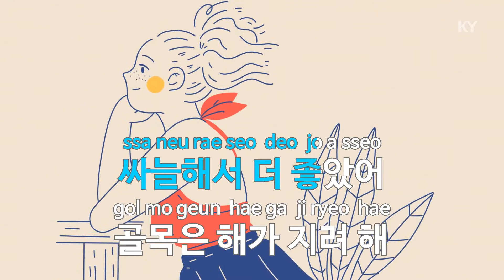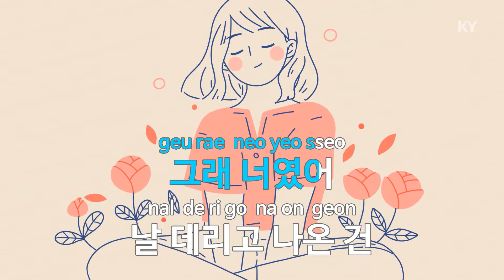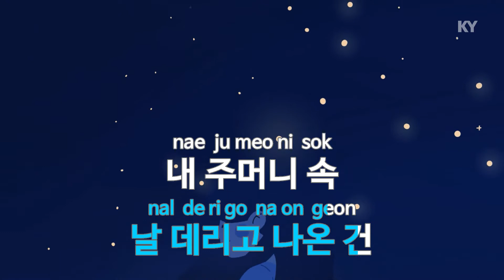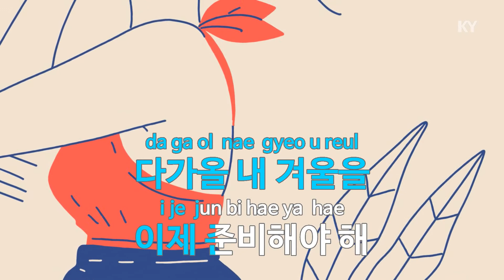늦가을 (Feat.규현) - 윤종신(Late Autumn - Yun Jong Shin)(Kyuhyun)(KY.59849) / KY Karaoke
★ 곡 정보 ★
번호 : 59849
제목 : 늦가을 (Feat.규현)
가수 : 윤종신
작사 : 윤종신
작곡 : 윤종신,이근호

Copyrightⓒkeumyoung